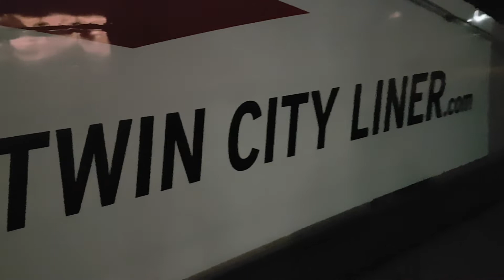Twin City Liner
The catamaran Twin City Liner has been a link on the Danube river between the two capitals, Vienna, Austria and Bratislava, Slovakia since 1 June 2006. The path between the two European capitals takes approximately 75 minutes.